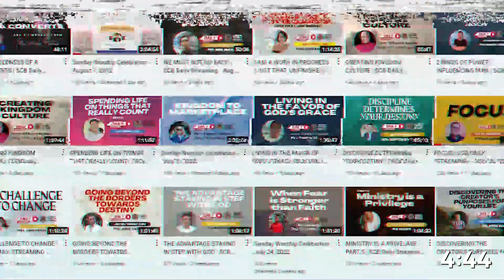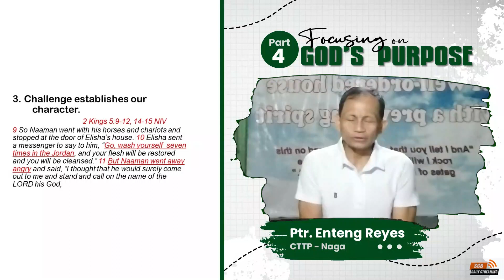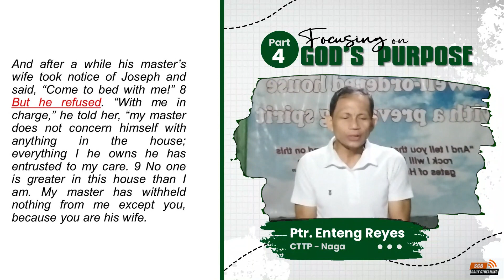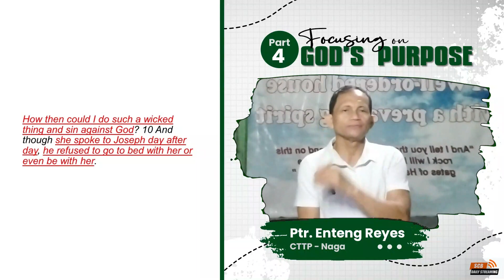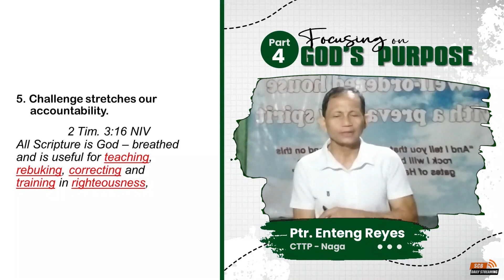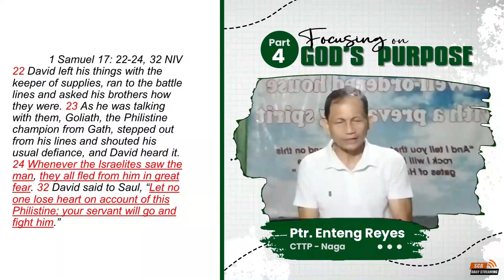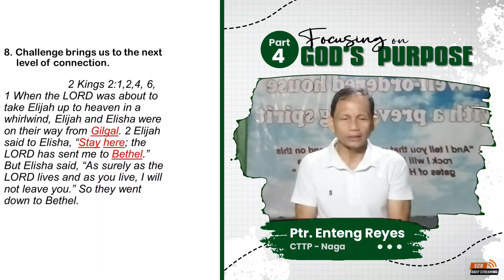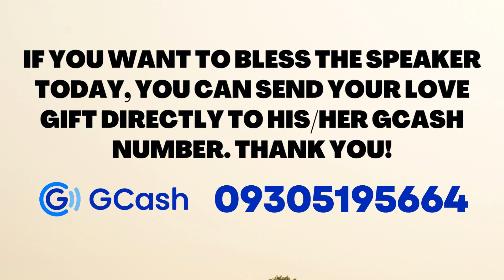FOCUSING ON GOD'S PURPOSE - Part 4 | SCB DAILY STREAMING - MAY 23, 2023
SCB DAILY STREAMING - MAY 23, 2023
FOCUSING ON GOD'S PURPOSE - Part 4
PTR. ENTENG REYES